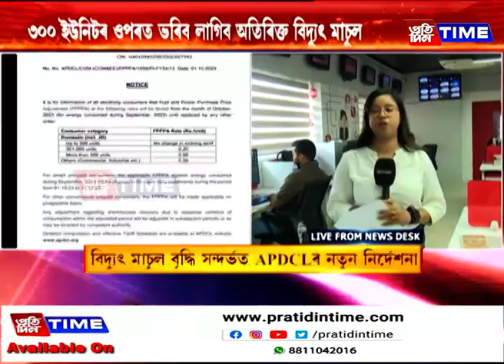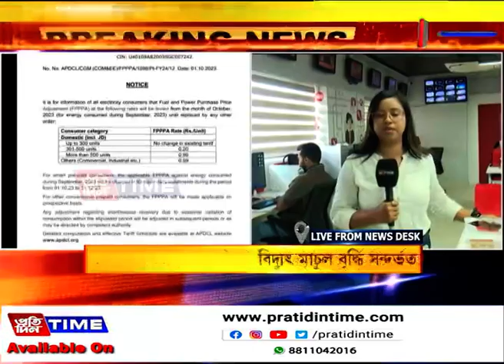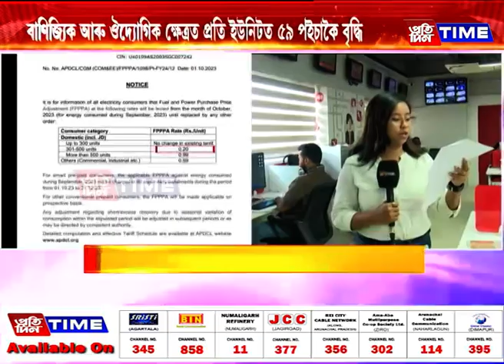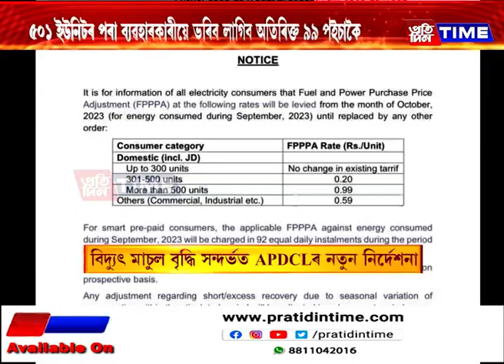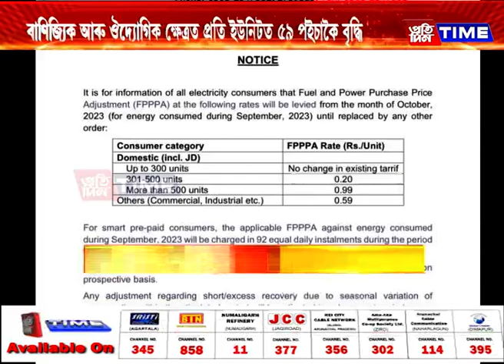বিদ্যুৎ‍ মাচুল বৃদ্ধি সন্দৰ্ভত APDCLৰ নতুন নিৰ্দেশনা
বিদ্যুৎ‍ মাচুল বৃদ্ধি সন্দৰ্ভত APDCLৰ নতুন নিৰ্দেশনা। ৩০০ ইউনিটলৈ অপৰিৱৰ্তিত বিদ্যুৎ‍ মাচুল।  ৩০০ ইউনিটৰ ওপৰত ভৰিব লাগিব অতিৰিক্ত বিদ্যুৎ‍ মাচুল। চাওক আমাৰ এক প্ৰতিবেদন।